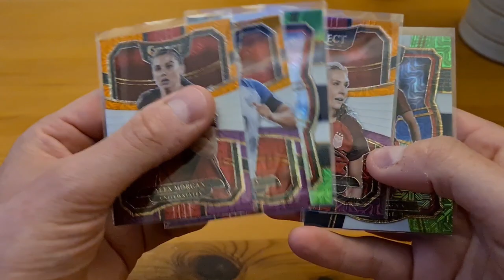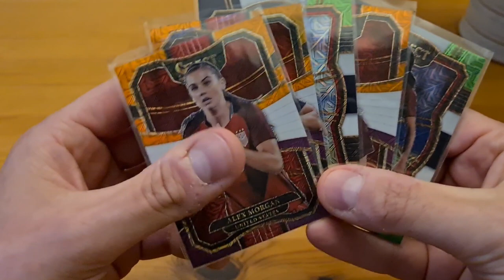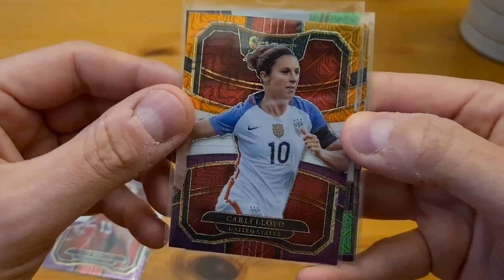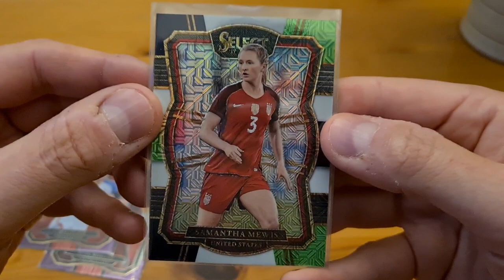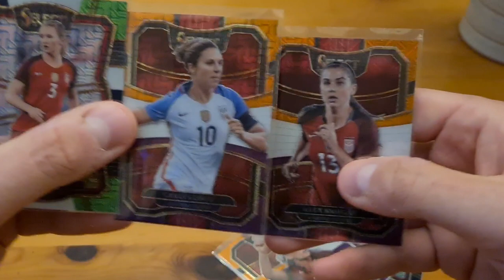Ebay SALES, charity shop HAUL, football card INVESTMENT and no one messes with the Master of Pieces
It's been a mixed bag this weekend as a part time ebay reseller. Sales have grown through the weekend, I picked up some nice bits from the charity shop and had some special sports cards arrive in the post.

I have been messed around by a buyer... and not had that happen for a while.

If you like the intro, check out my brothers youtube channel and give him a sub and a thumbs up from me

Thankyou to 'No Matter' for allowing me to use their song Bohemian Scandal. and hop over to their youtube channel and say hi from me

Welsh Pokepicker